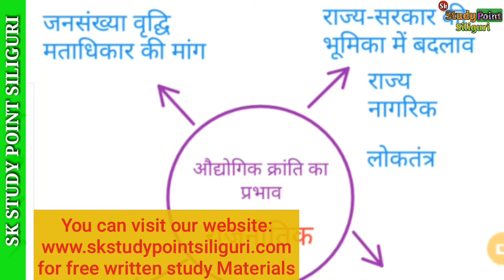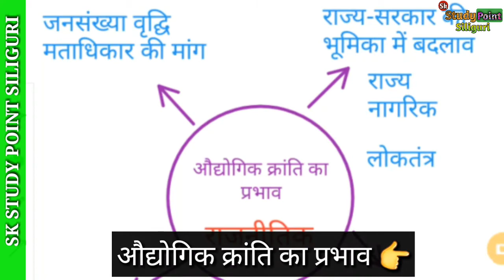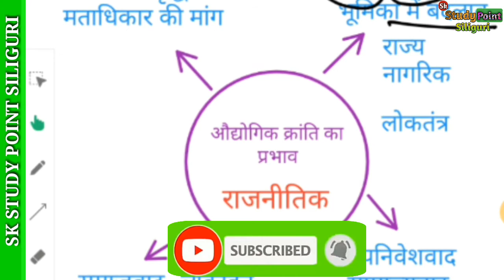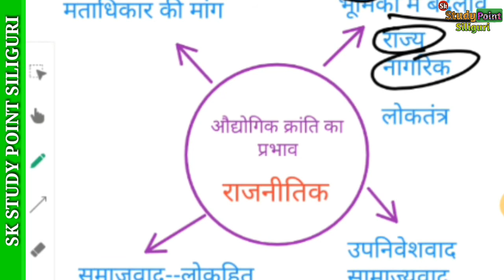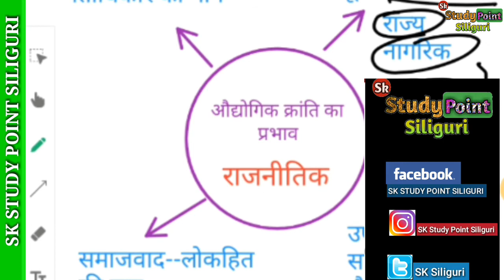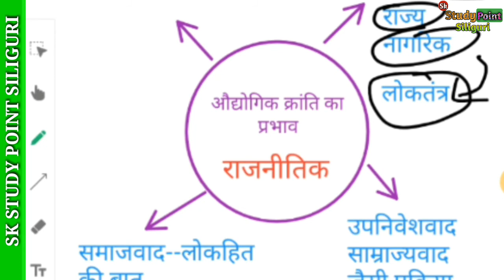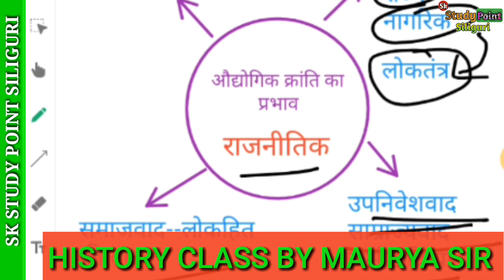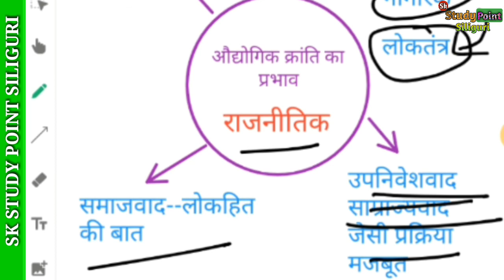औद्योगिक क्रांति का प्रभाव राजनीतिक क्षेत्र|CLASS 9 HISTORY CHAPTER4|EFFECT OF INDUSTRIAL REVOLUTION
औद्योगिक क्रांति का प्रभाव राजनीतिक क्षेत्र|CLASS 9 HISTORY CHAPTER4|EFFECT OF INDUSTRIAL REVOLUTION| BY MAURYA SIR |WBBSE  HISTORY

इस विडियो में आप MAURYA Sir के द्वारा Chapter -4 Industrial, Colonialism and Imperialism (औद्योगिक क्रांति, उपनिवेशवाद तथा साम्राज्यवाद ) के क्षेत्र  का एक Topic-  "औद्योगिक क्रांति का प्रभाव- राजनीतिक क्षेत्र में " जान पाएंगे और सकारात्मक ऊर्जा के साथ तैयारी चुटकी में आप कर लेंगे ।

TEACHER:-
MAURYA SIR

Use Playlist for SUBJECT WISE STUDY:-